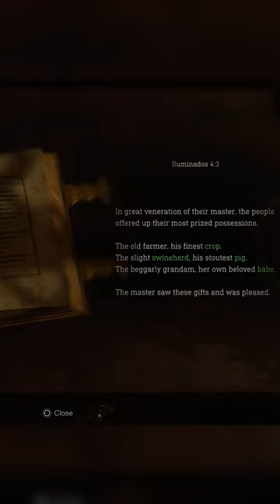Resident Evil 4 Remake: Chapter 2 Full Puzzle (Village Chief’s Manor - Combination & Crystal Marble)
Full solution to the wardrobe combination and crystal marble sphere puzzle for chapter 2 of Resident Evil 4 Remake. Hope it helps!